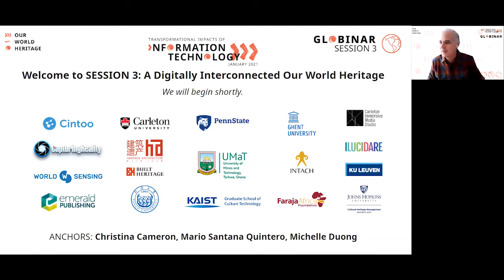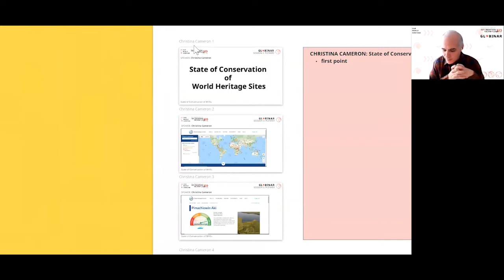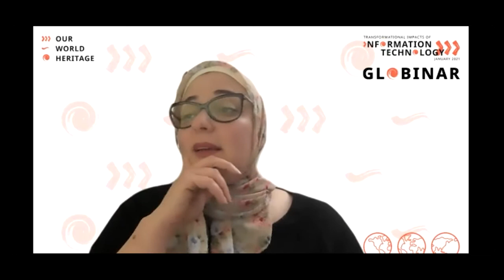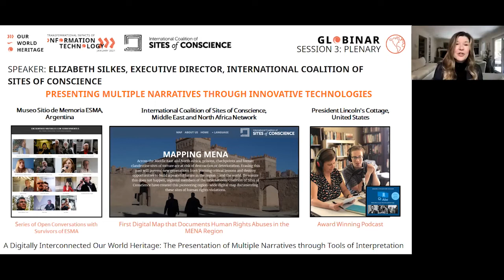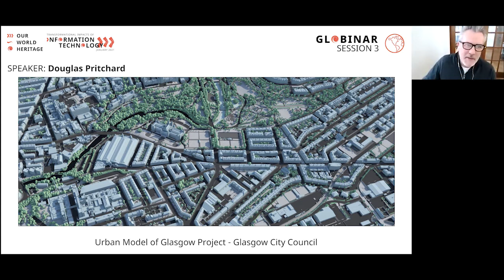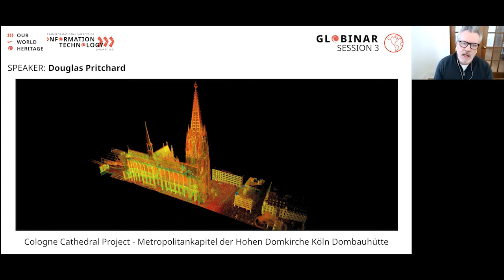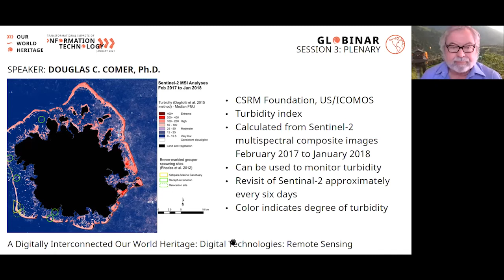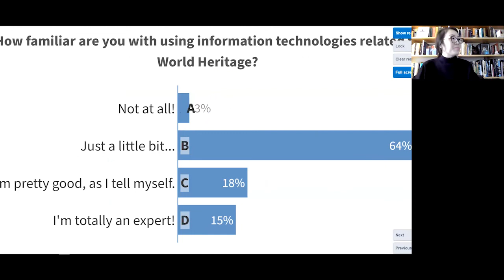OWH IT Globinar - Session 3 Plenary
OurWorldHeritage
Transformational Impacts of Information Technology

SESSION 3: A Digitally Interconnected Our World Heritage - Americas
12:00 PM start in GMT-6 time zone (e.g. Chicago, Mexico City, Winnipeg)
Anchors: Christina Cameron, Mario Santana Quintero, Michelle Duong
Speakers: Christina Cameron, Elizabeth Silkes, Cyril Kormos, Douglas Pritchard, Douglas C. Comer, Mario Santana

Opening Remarks: Chris Wiebe (0:28)
Thematic Video (4:02)
Recap of Sessions 1 & 2: Haifaa Abedalhaleem (15:11)
Speakers:
Christina Cameron (9:11)
Elizabeth Silkes (24:04)
Cyril Kormos (32:59)
Douglas Pritchard (42:10)
Douglas C. Comer (54:43)
Mario Santana (1:03:13)
Interactive Polling: Michelle Duong (1:06:55)